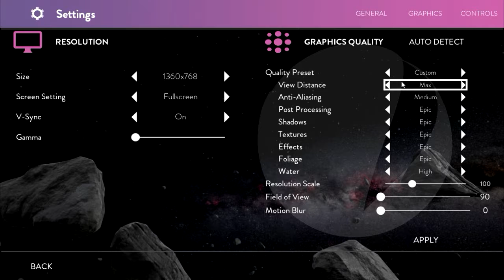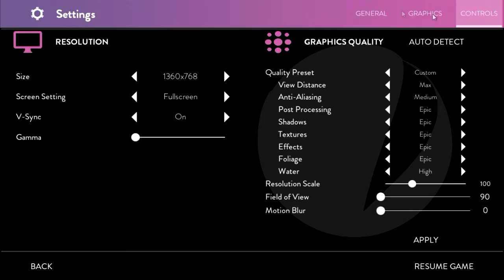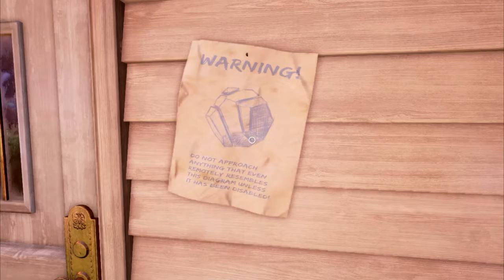Let's Explore Obduction - part 1 - Hunrath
I'm very happy to be starting up this playthrough of Obduction, a game I've been incredibly excited to play! We start off today by being... well, obducted, and sent to the town of Hunrath.